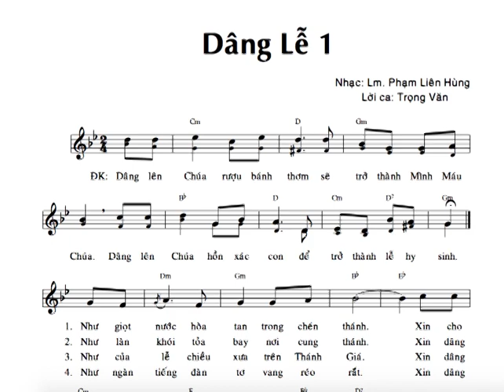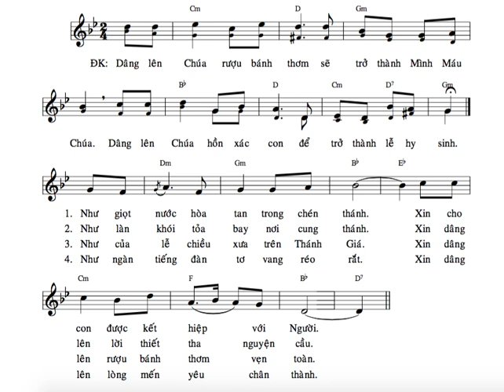TẬP HÁT DÂNG LÊN CHÚA 4 ( PHAM LIÊN HÙNG ) LAUDATO SI'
TẬP HÁT BÈ 2 DÂNG LÊN CHÚA 4 ( PHẠM LIÊN HÙNG ) LAUDATO SI'